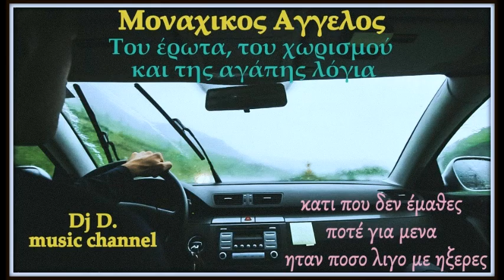Μοναχικος Άγγελος ~ Άργησα δεύτερη ζωή δεν έχει ~Του ερωτα του χωρισμού και της Αγάπης λογια